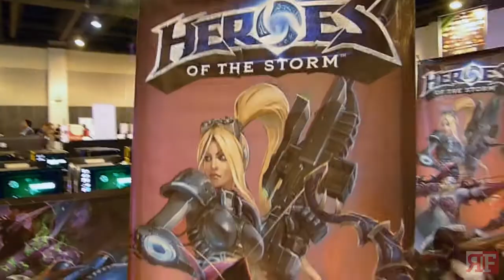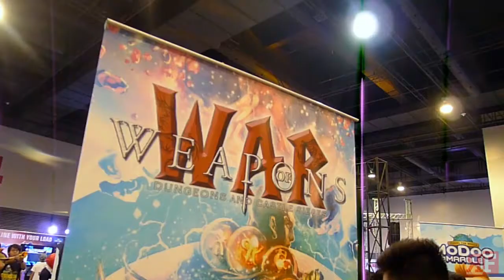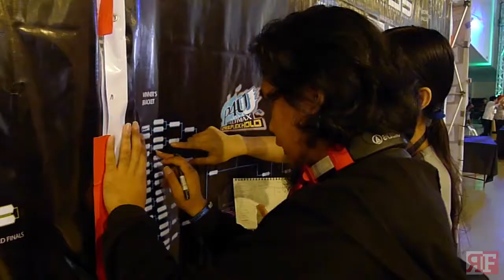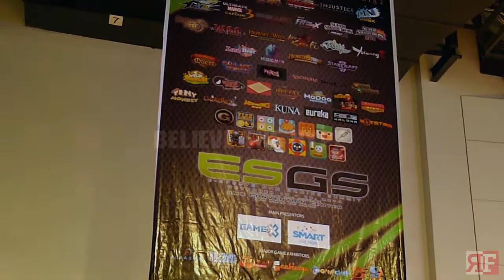ESGS 2014 Aftermath Video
Event: eSports and Gaming Summit 2014
Date: November 15 & 16, 2014
Venue: SMX Convention Center

After months of no Aftermath Videos, finally we've released the newest video.

It was an honor to witness one of the biggest gaming event in the country, combining the love for game and the passion for competition. We hope that this becomes an inspiration for others to join and make the gaming community to be noticed and respected.